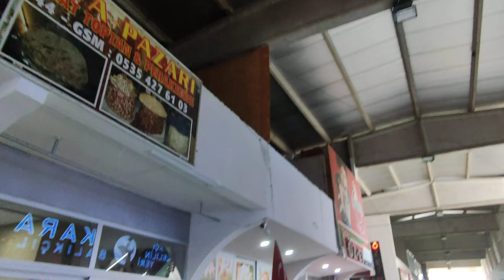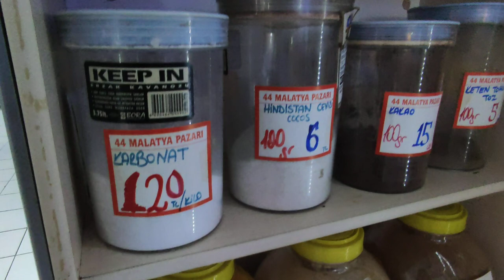Рыбный рынок в Алании. Цены на морские продукты Алания. Рыбный ресторан в Алании Турция